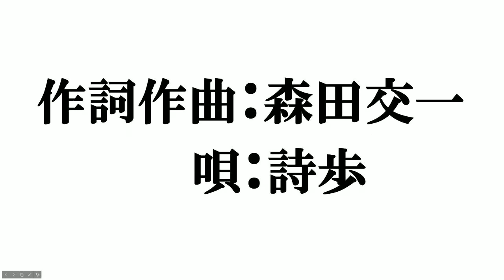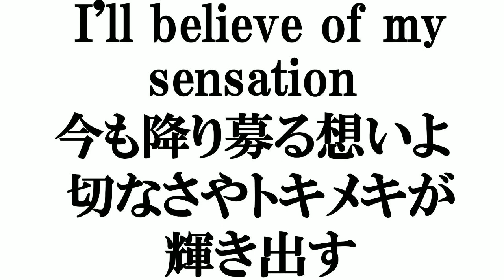【神曲】シャイニングスター(フルバージョン歌詞付き)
俺の打線を登録していただいた皆様ありがとうございます！
そして魔王魂の森田交一さん、シャイニングスターをいつもフリー音源で使わせていただきありがとうございます！
次は登録者数１０００人を目指して頑張ります！